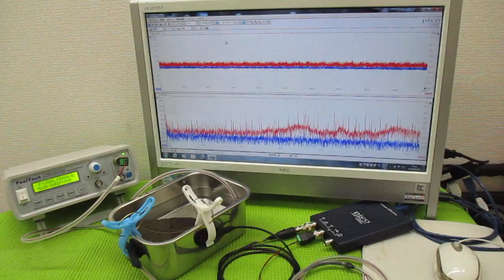オリジナル超音波システムの開発技術 ultrasonic-labo